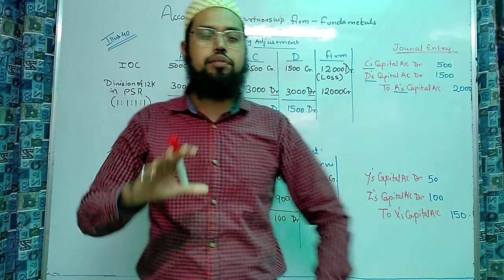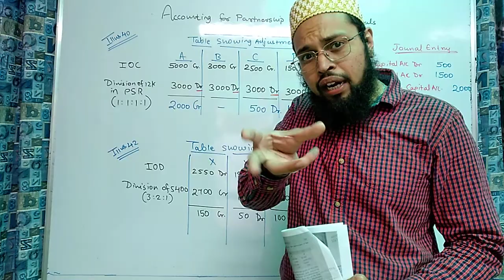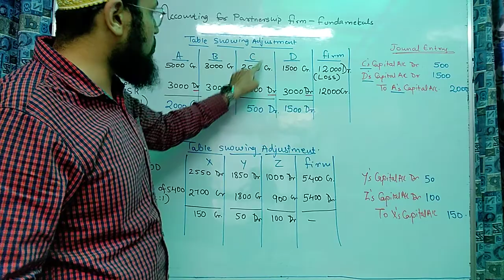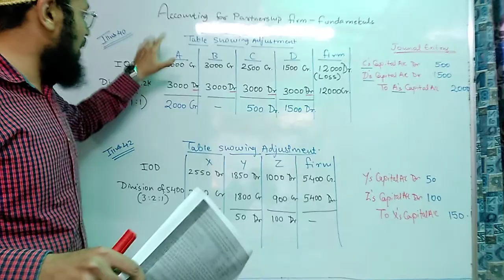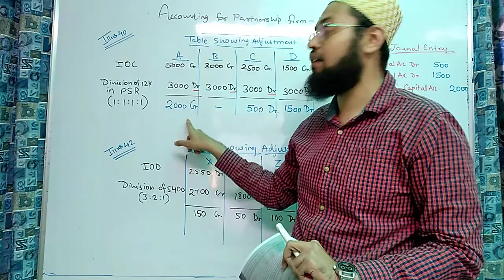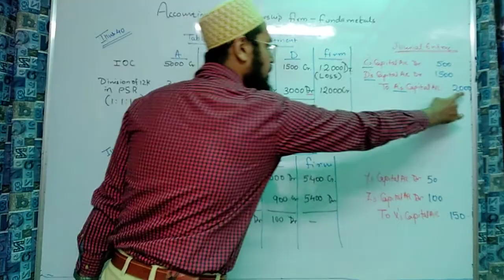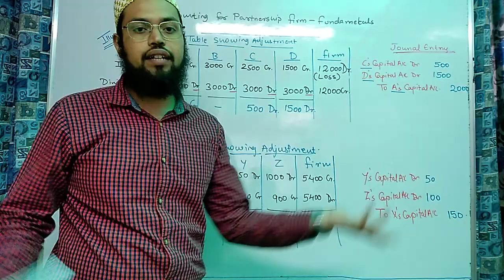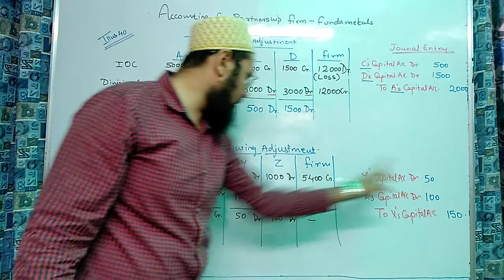ISC 12th Accounts Chapter 1: Past adjustments by passing single adj. entry (Illus 40 & 42) IOC & IOD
In this question treatment of omitted Interest on capital and interest on drawings are shown.
In partnership accounting when books are closed and balance sheet is prepared after that it is discovered that there have been some errors or omissions than instead of altering balance sheet a single adjustments entry through capital accounts is passed with the net effect of error or omission.